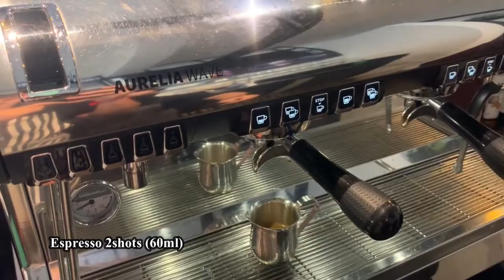Cafe Vlog EP.561 | Oreo Coffee Frappe | Frappe recipe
How to prepare, produce, and serve a coffee shop with quality Frappe Drinks. Oreo Coffee Frappe with regular size can truly showcase the artisan approach that a Barista brings to their job with barista skill. I’m sharing my daily experiences as Barista with pictures, videos.
*Oreo Coffee Frappe Recipe
-Espresso 2shots (60ml)
-Frappe powder 20cc
-Condensed milk 50ml
-Iced full cup 12 Oz
-Oreo 2pcs
-Add Cream on top
-Oreo 0.5pcs on top.